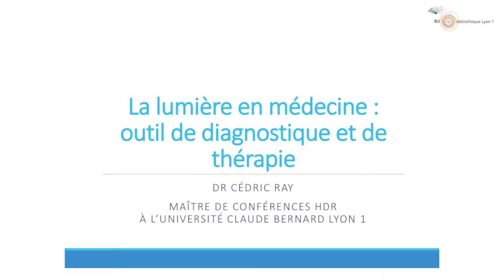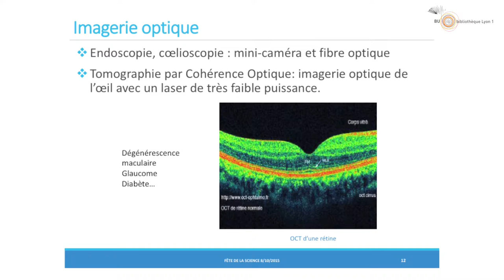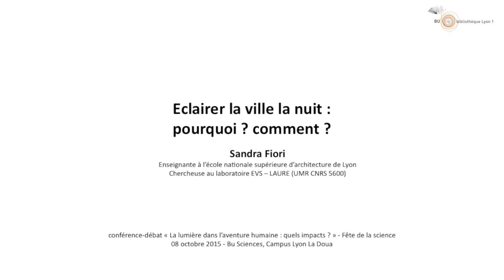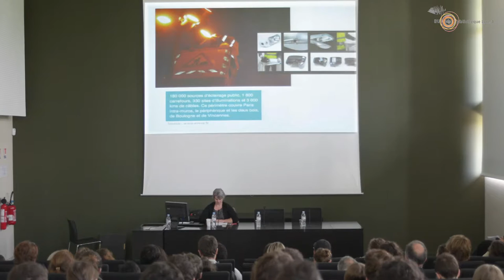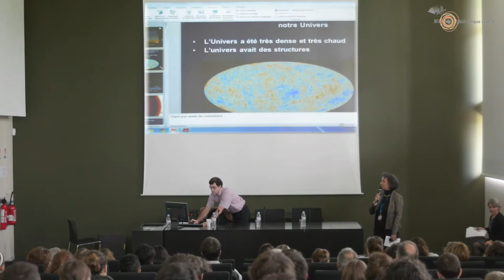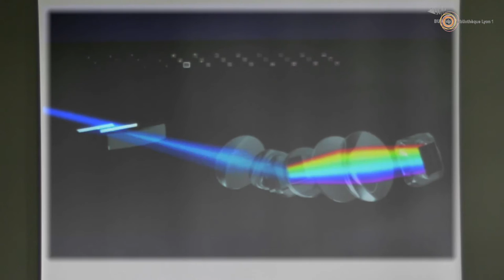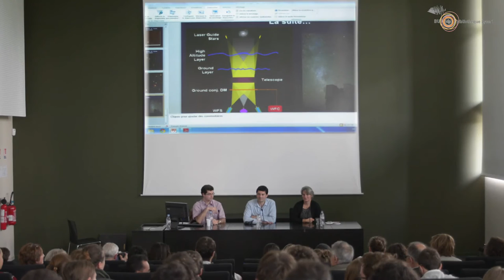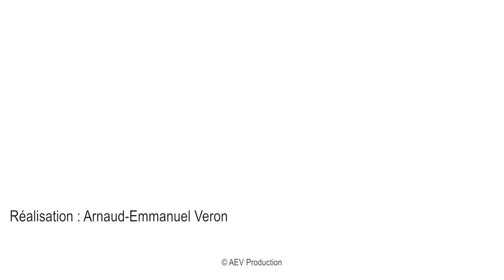Conférence-débat : La lumière dans l’aventure humaine, quels impacts ?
Conférence-débat organisée par la BU Lyon1 à l’occasion de la Fête de la Science et de l’Année Internationale de la Lumière.
Trois spécialistes expliquent comment la lumière influence notre vie, nous aide à comprendre le vivant et l’origine de l’univers.

- Sandra Fiori, urbaniste, diplômée en sociologie et docteur en architecture : "Éclairer la ville la nuit : pourquoi ? Comment ?".
- Cédric Ray, physicien : "La lumière en médecine : outil de diagnostic et de thérapie".
- Johan Richard, astrophysicien : "Lumière aux confins de l’Univers: les secrets de la formation des galaxies"